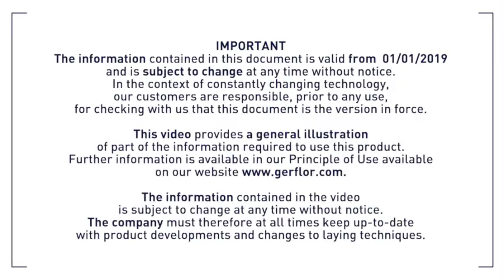Installation video Creation 30 Clic + Acoustic 15 db